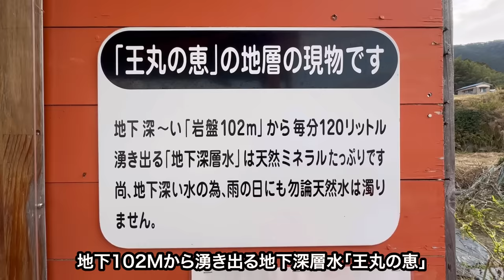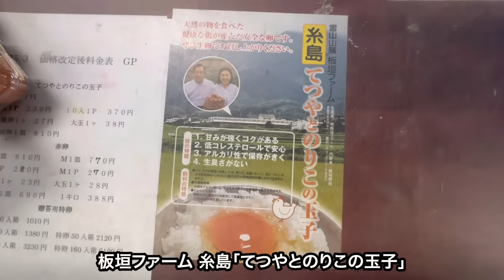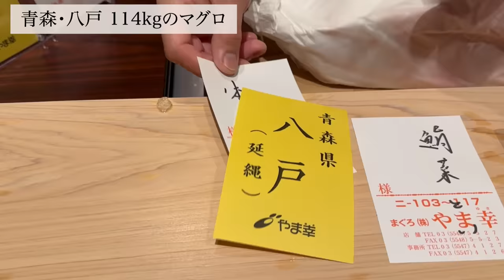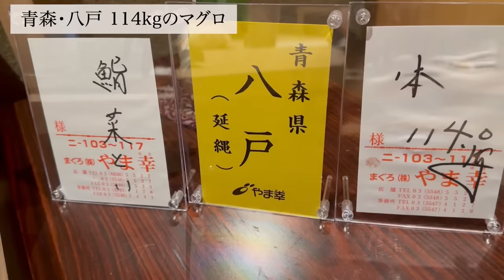￥200,000の奇跡の特大クエ！博多前✖江戸前の仕込み全部見せます！Omakase sushi restaurant where you can enjoy miraculous kueh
■鮨 菜とい

住所：福岡県福岡市西区周船寺1-6-9
営業時間：12:00～13:00まで入店可（14:30閉店、ドリンクl.o14:00）
　　　　　18:00～20:00まで入店可（22:30閉店、ドリンクl.o22:00）

〇おまかせコース≪全17品≫1人前16,500円
〇【ランチ限定】おまかせコース≪全16品≫1人前7,700円